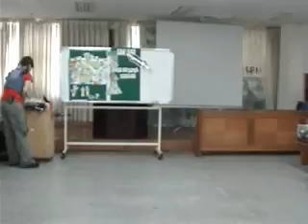7 02 Happy Prince S1 Sungsim H